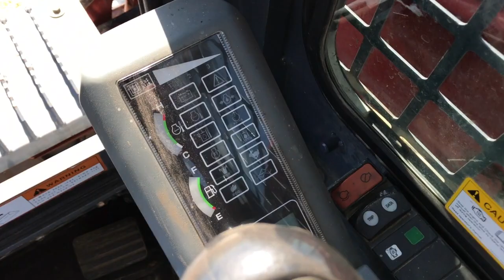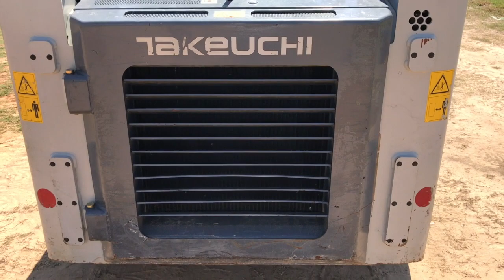TAKEUCHI TL8 (2023) 1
This video is about TAKEUCHI TL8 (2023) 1